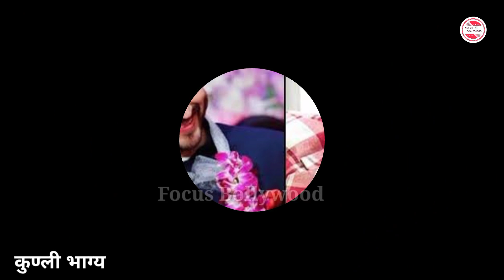Kundali Bhagya 3 June 2022 Full Episode | Shalan and Prathvi Exposed Rishab | Kundali Bhagya Promo